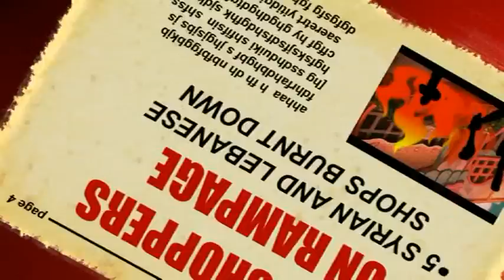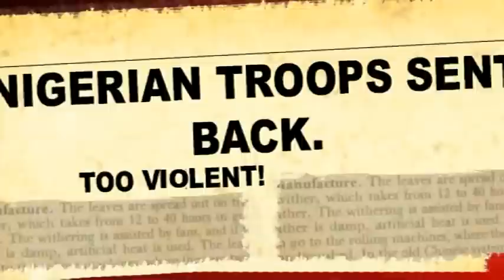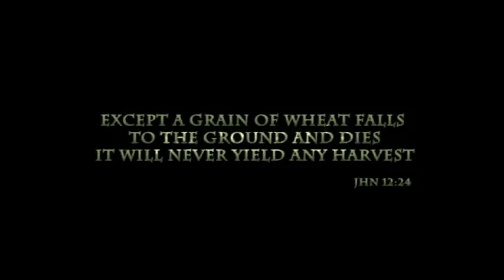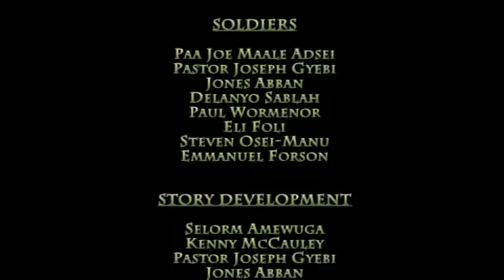28TH MOVIE P2